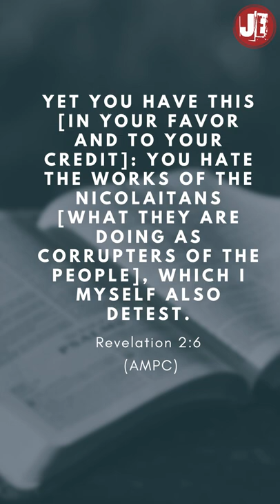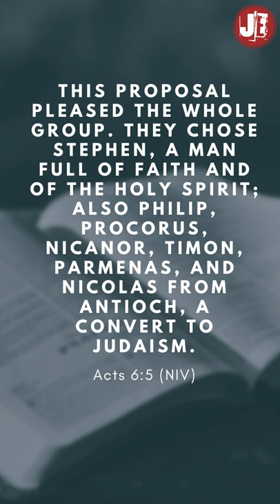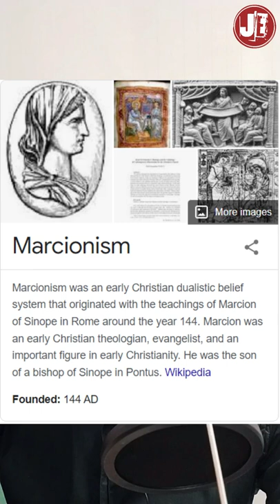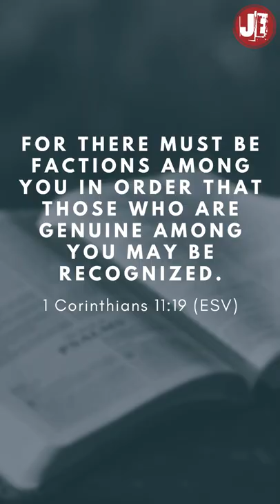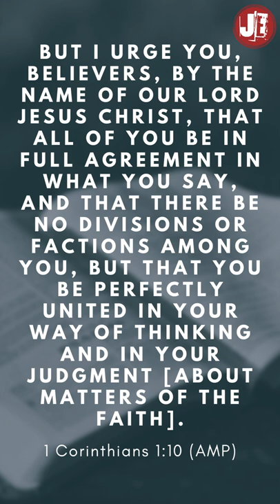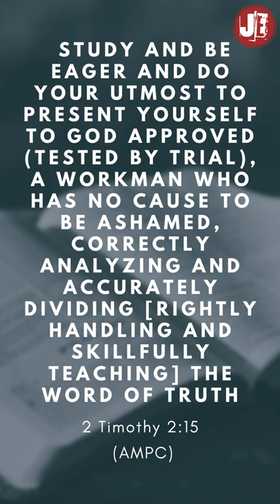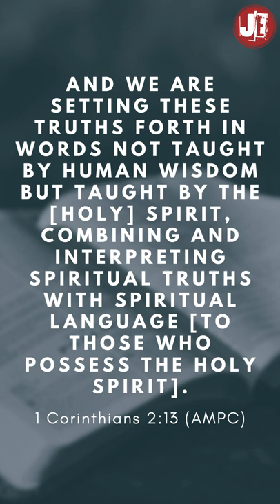Why do we have so many Christian Denominations?! - Phiwe Mnguni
In this video, we have a discussion around why there are so many Christian Denomination, in which at times seem to disagree with each other. This will be done through carefully studying Church history and where many of these denominations lost the essence of true biblical foundations. This is Second video on the Apologetics [Defending the Faith] Series.